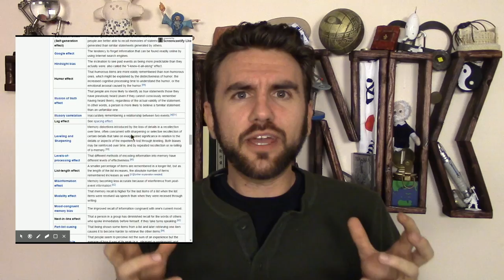86. Cognitive Biases & the Socratic Method | THUNK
Human thought has hundreds of hard-wired bugs. The Socratic Method  gives us a fighting chance to overcome them.